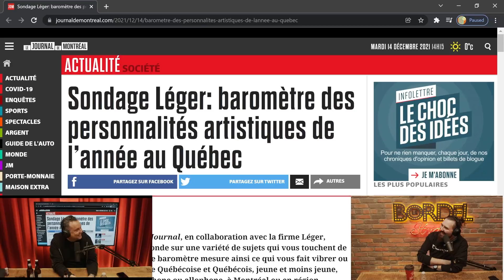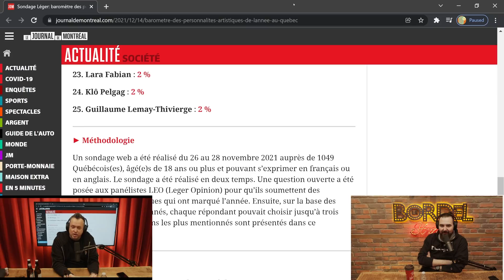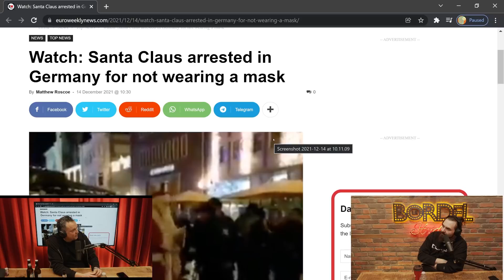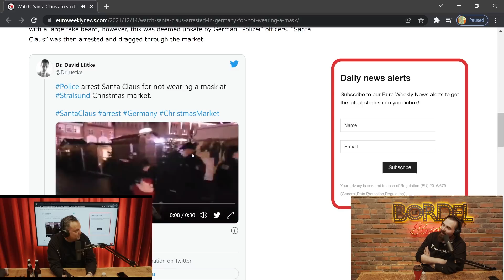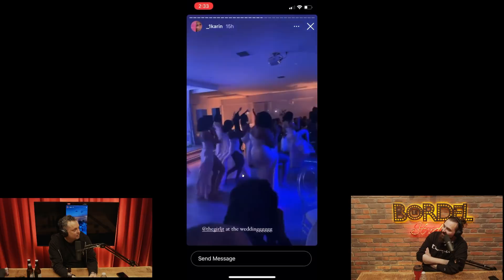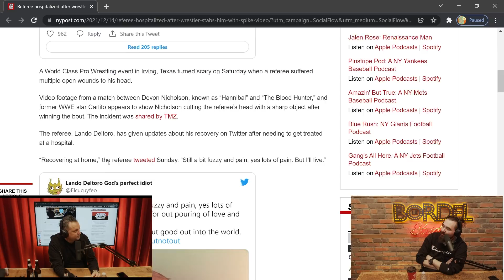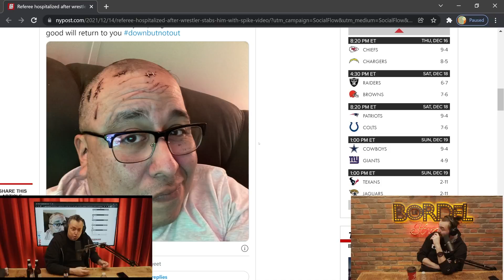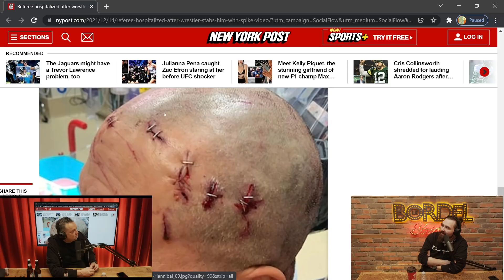2 Drink Minimum - Episode 237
This week on 2DM, we talk about our latest road trip, Santa getting arrested, vegan salmon, expired milk, Poseidon learning about light switches & more.

2 Drink Minimum episodes are also available on YouTube, Apple Podcasts, Google Podcasts, Amazon Music, Stitcher and Spotify.

If you understand french, get your tickets for Sous Écoute at the Bell Centre: